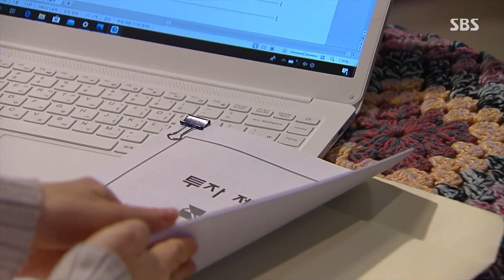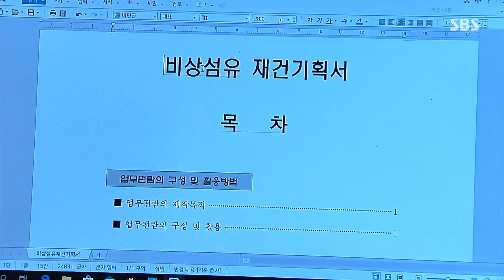홍수아, 최령과의 대화 떠올리며 ‘힘찬 다짐’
최령(이상범)의 뜻을 이루기 위해 고군분투하던 홍수아(이지은)는 과거 최령과의 대화를 떠올리며 더욱 힘을 내는 모습을 보인다.